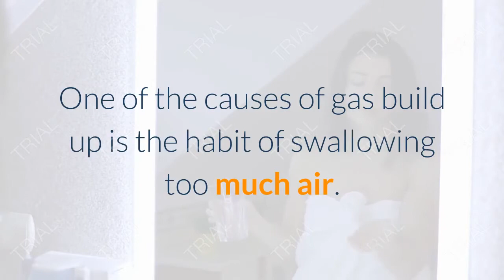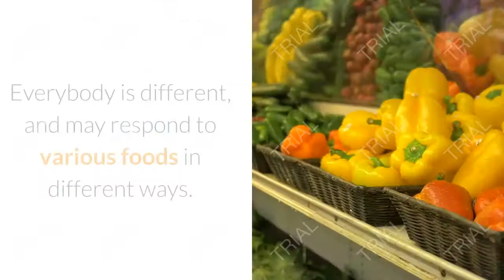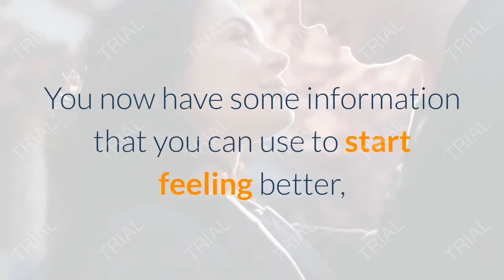How to relieve stomach gas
While having gas may be one of the eternal subjects of bawdy humor, anyone who has it doesn't think of it as a joke. Stomach gas can not only cause belching and flatulence, but it can also make you feel awful with the pain and bloating that go along with it. If you're looking for ways to relieve stomach gas, then you'll be happy to know there are some simple things you can do.